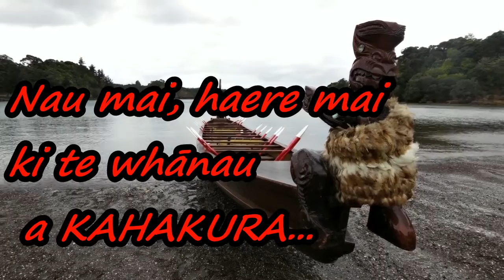kahakura waka promo (subtitled)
A short promotional video for KAHAKURA waka tangata (traditional canoe), showing what we do and how we do it. We look forward to seeing you on the water soon for a 'Waka Experience', or find us at Waitangi Day and other events showing what we work so hard for!